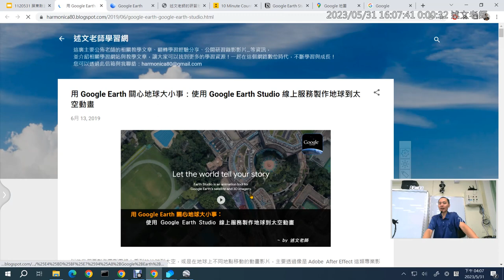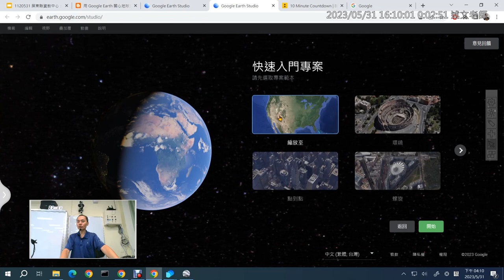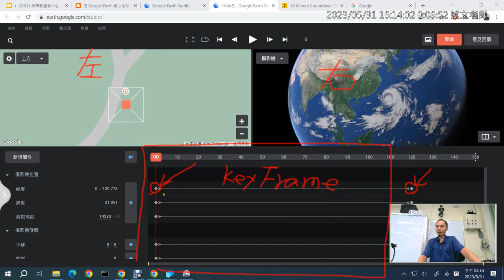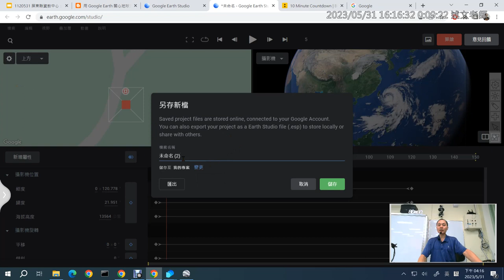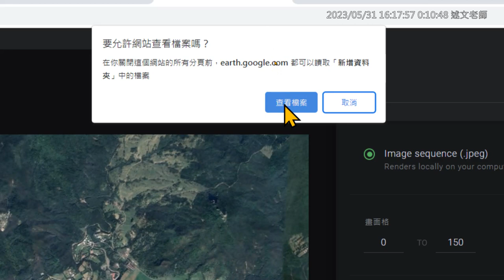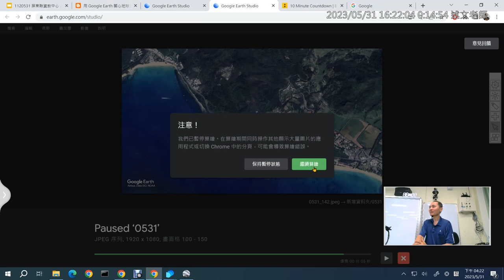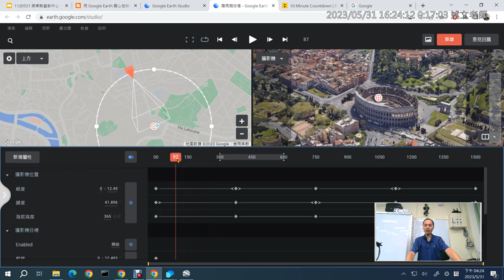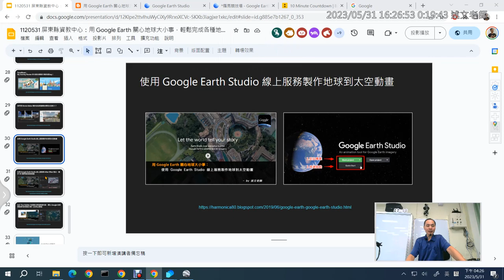10：Google Earth Studio 線上服務製作電影級地圖動畫